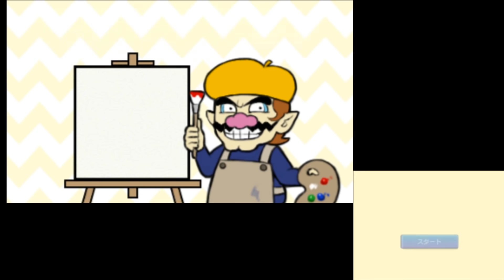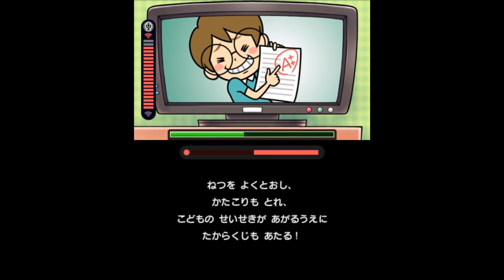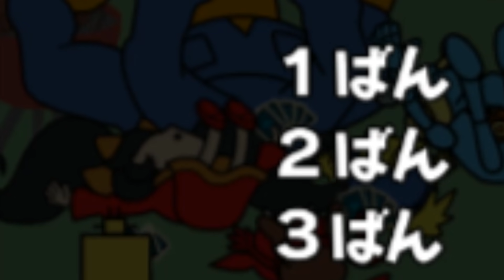アシュリーのこのアングルはレアでしょうｗ【ワリオのお絵かきクイズ&マッスルつちのこ誕生】バーベキューチームミッション挑戦！ メイドインワリオゴージャス #18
とうとうガチャコロンコンプしたぜ！でもその後…
今回も安定のワリオお絵かきｗ楽しいぜ～！
正解はダルケル・リーバル・ミファーだよ♪わかったかな？
アフレコはファイブワットさんのマッスル！

　　　　魔王魂

フォントはmojimo-manga 動画共有サービス利用許諾権を取得しています。音楽素材MusMus